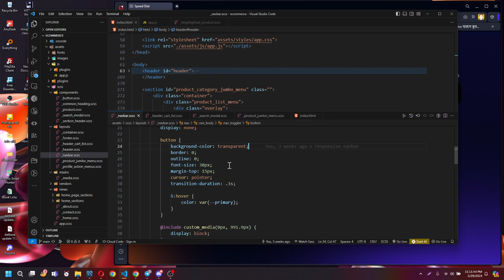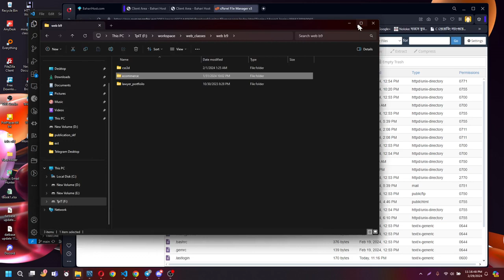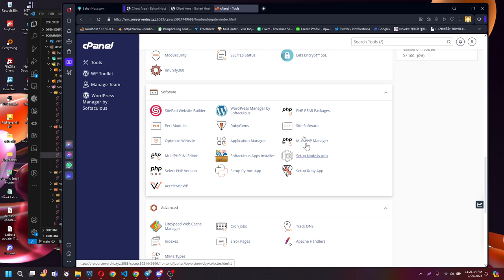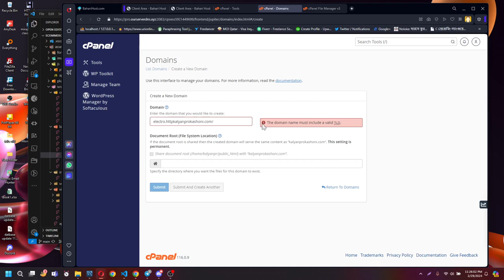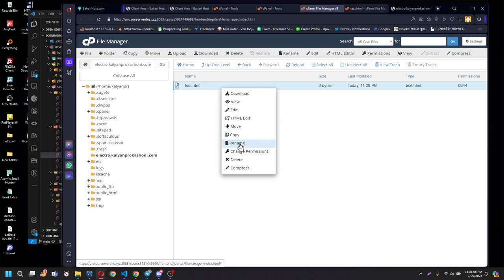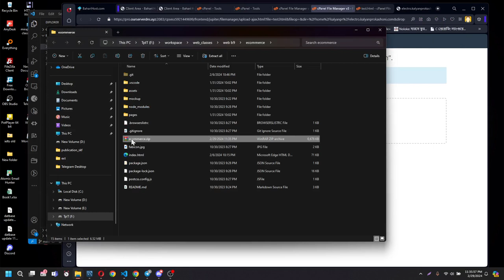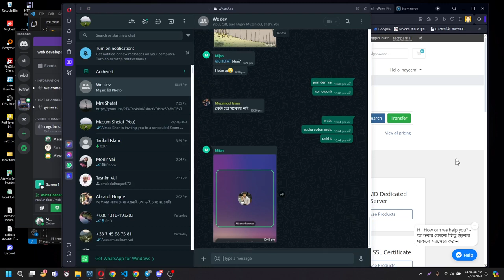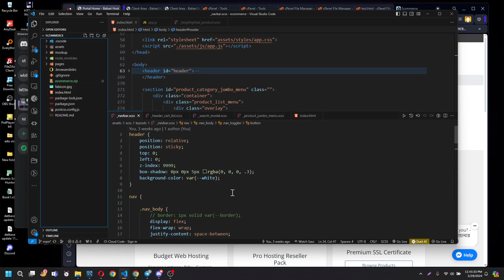Shared hosting purchase in bd, C Panel static site deployment.